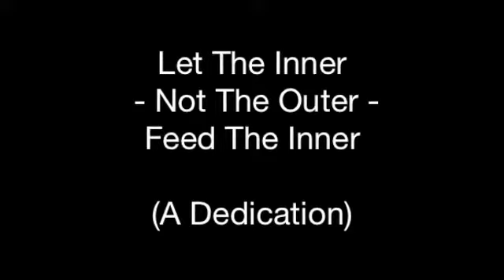Let The Inner -- Not The Outer... -- Anthony Meindl Acting Lesson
"Let The Inner -- Not The Outer -- Feed The Inner  (A Dedication)"

In Loving Memory of Cory Monteith